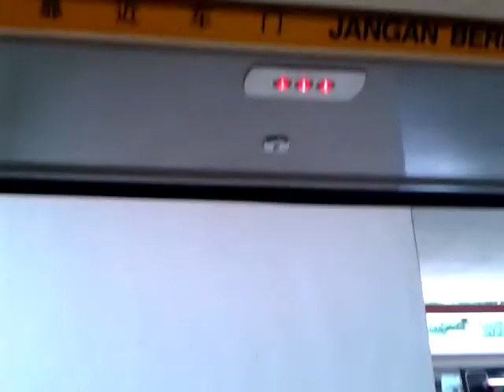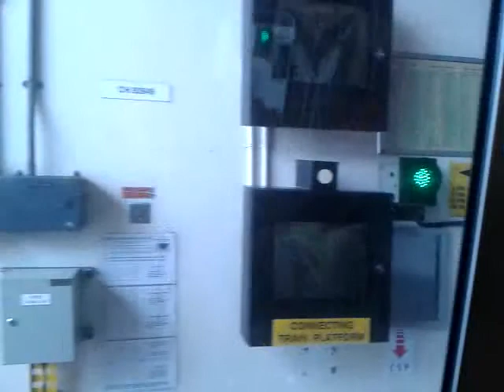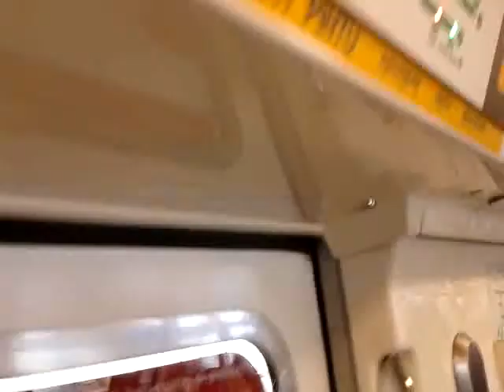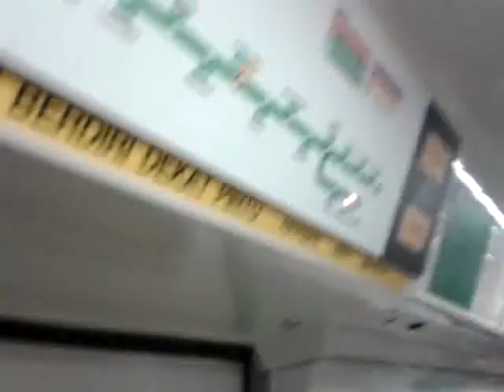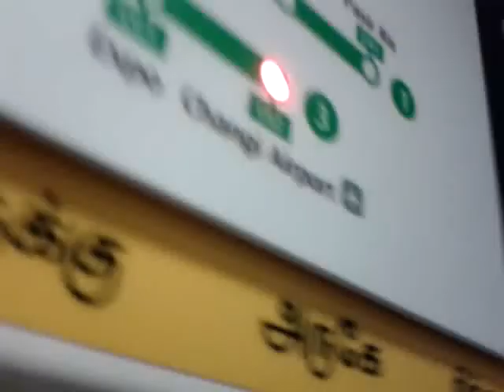SMRT C151 029/030 ride from Tanah Merah to Changi Airport (Changi Airport) (w/ haojie1998)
Date: 30/11/11
Filming with haojie1998.